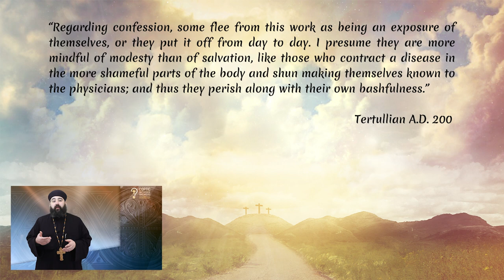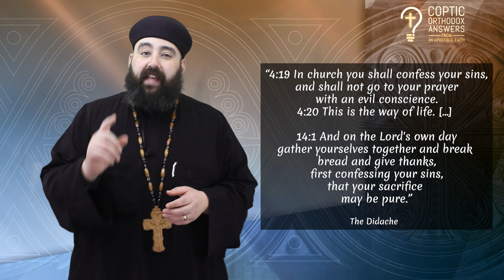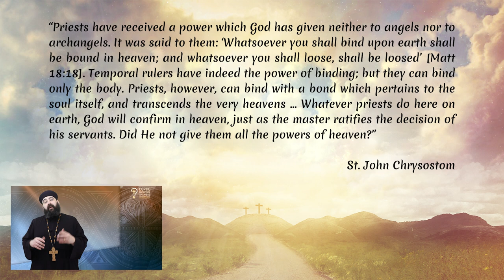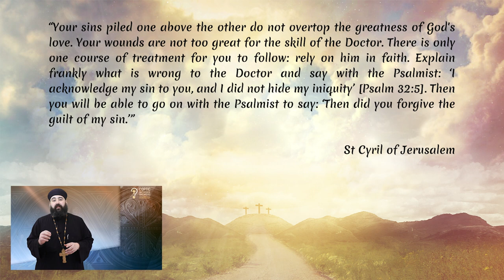What do I do if I am afraid to confess my sin to a priest? by Fr. Anthony Mourad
What do I do if I am afraid to confess my sin to a priest?

What should I do if I am afraid to confess my sin to a priest? My beloved, let me begin my sharing with you that many of us have struggled at one point in time or another in regards to confession. Some may be tempted to believe that their priest may judge them or look at them differently after confession. Others may feel a strong sense of shame or guilt that will increase their anxiety in regards to confession. Some are even worried that the priest may even reveal their confession to others. In all of these cases, one thing is for sure, you are on the receiving end of spiritual warfare because the devil does not want you to be freed from the burden and the weight of your sin.